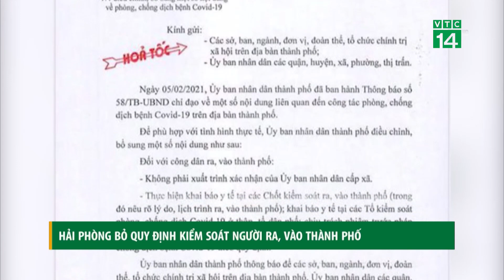Hải Phòng bỏ quy định kiểm soát người ra, vào thành phố | VTC14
VTC14 | HẢI PHÒNG BỎ QUY ĐỊNH KIỂM SOÁT NGƯỜI RA, VÀO THÀNH PHỐ
Sau khi nhận nhiều tranh cãi và các ý kiến trái chiều thì trong sáng nay 7/2, UBND TP Hải Phòng đã ra thông báo bãi bỏ quy định công dân ra, vào thành phố dịp Tết phải xuất trình giấy xác nhận của UBND cấp xã, phường, thị trấn.